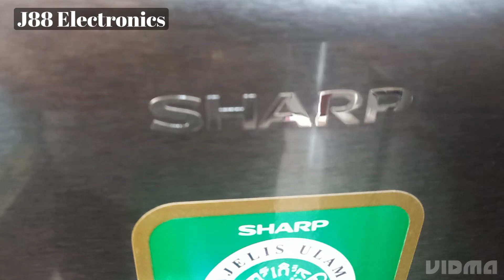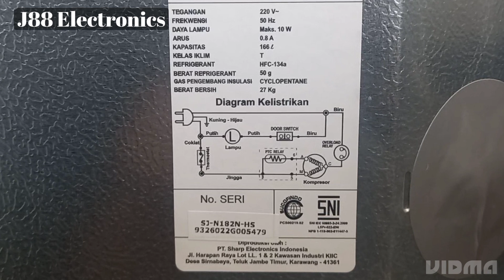Review Kulkas Sharp SJ-N182N-HS